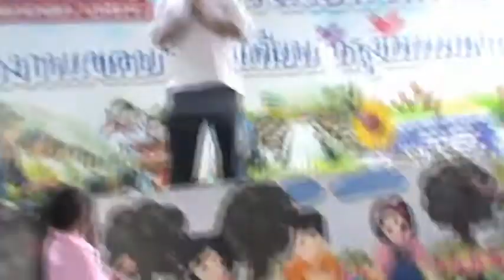มุุกเสียงเปลี่ยนตามอายุ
คิดมุกโดย ยาเดิบ เป่าเดน